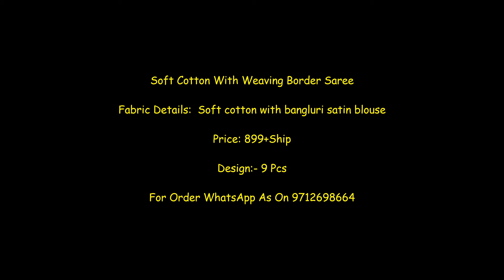Latest Design Of Kalamkari Saree Best Price || Partywear Soft Cotton Saree 2022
Soft Cotton With Weaving Border Saree

Fabric Details:  Soft cotton with bangluri satin blouse

Price: 899+Ship

kalamkari saree wholesaler near mumbai maharashtra,
kalamkari wholesale dealers,
kalamkari saree manufacturers,
kalamkari sarees wholesale surat,
original kalamkari saree,
kalamkari cotton sarees wholesale price,
srikalahasti kalamkari sarees wholesale,
kalamkari sarees manufacturers in srikalahasti,